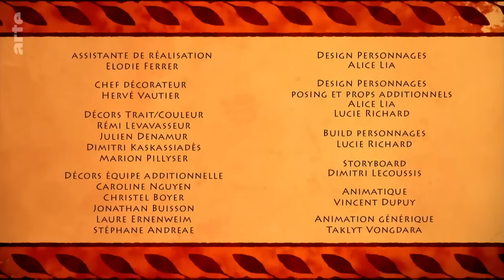Le choc des mythologies | 50 Nuances de Grecs | ARTE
Que les Olympiens partent en voyage ou reçoivent des invités, les rencontres avec les figures religieuses d'autres régions sont toujours pleines de rebondissements !